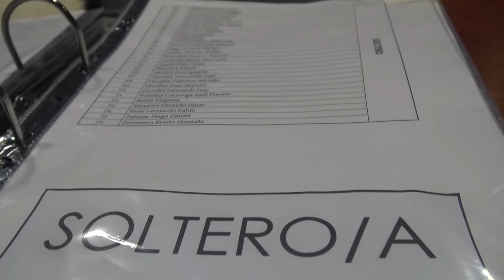FABIO BORDET - NUEVA VENTA DE LOTES DE LA ASOCIACION PARA EL DESARROLLO